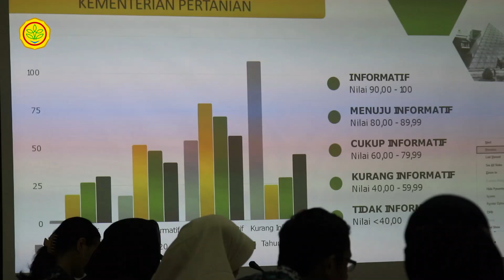MONEV PPID TINGKATKAN MUTU LAYANAN KETERBUKAAN INFORMASI PUBLIK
Guna meningkatkan keterbukaan informasi publik, BSIP Pascapanen gelar Monitoring dan Evaluasi (Monev) layanan yang dilaksanakan oleh Pejabat Pengelola Informasi dan Dokumentasi (PPID) di Aula lantai 2 BSIP Pascapanen, Bogor pada Jumat 16 Februari 2024.

Monev yang dibuka oleh Ketua Kelompok Layanan Standard Instrumen, BSIP Pascapanen, Febriyezi ini dihadiri oleh perwakilan seluruh bagian, kelompok kerja dan tim kerja lingkup BSIP Pascapanen. Monev ini juga menghadirkan Ketua Tim Kerja Pengelolaan dan Pelayanan Informasi Publik, Kementerian Pertanian, Wahyu Indarto sebagai evaluator.

Febriyezi menjelaskan, “Kegiatan Monev PPID ini merupakan bentuk pemenuhan kewajiban BSIP Pascapanen sebagai PPID Pelaksana UPT dalam rangka meningkatkan kinerja PPID dan sebagai bahan rujukan untuk menyusun program kerja PPID BSIP Pascapanen satu tahun kedepan supaya lebih baik”.

Hadir sebagai evaluator, Wahyu Indarto menekankan “Melalui kegiatan ini, setiap PPID Pelaksana UPT dapat meningkatkan nilai kinerja PPID-nya sehingga diharapkan semua PPID Pelaksana UPT lingkup Kementerian Pertanian masuk kategori Informatif,” ujar Wahyu.

Wahyu juga menegaskan, “Untuk memenuhi kategori Informatif, setiap informasi yang bersifat terbuka, wajib untuk diproses dan diselesaikan, namun apabila informasi tersebut termasuk dalam informasi yang dikecualikan, kita sebagai badan publik harus bisa membuktikan, bahwa informasi itu benar-benar tidak bisa dibuka ke publik dan termasuk kedalam daftar informasi yang dikecualikan, makanya penting untuk segera menyusun Daftar Informasi Publik (DIP) dan Daftar Informasi Dikecualikan (DIK) setiap tahunnya”, pungkas Wahyu.